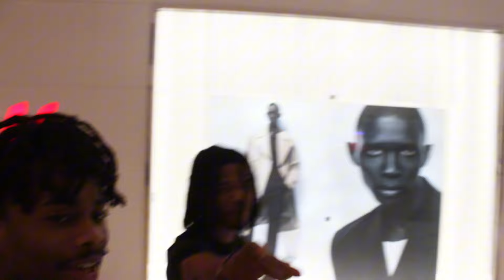SCG VLOGS WENT TO DARIUS 23RD BIRTHDAY & CRASHED IT !!! (HE WAS MAD) 🤬🎉